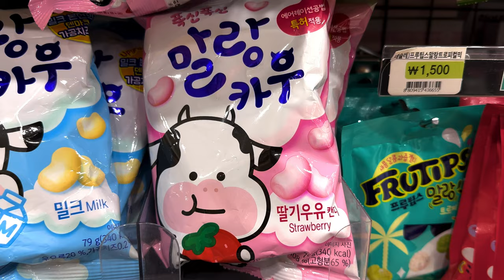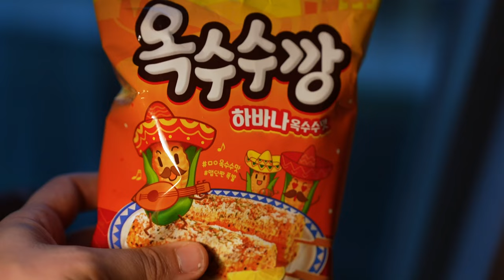Trying Korean Snacks (한국어 자막)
Today's video is another video from Korea! This time it's a rainy day in Seoul and we're doing a unique take on a Korean food tout. Korean 7-Eleven snacks are totally different than what we have in the USA and today we're sampling several! From squid jerky to green bean rolls and carbonated milk, some are delicious and some are not quite to our liking. It's fun to see what each country likes, and Korea has someone that our tastebuds liked and some that they did not quite so much. Have you tried any Korean snacks? What's your favorite or least favorite Korean snack?

📷 Our Vlogging Gear:
+ Main vlogging camera
+ Main vlogging lens
+ Main photography lens